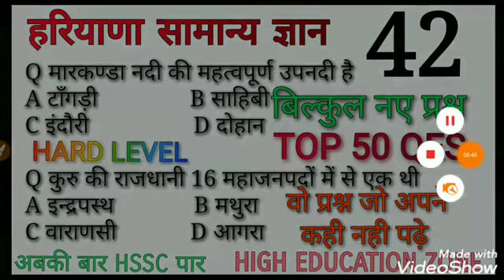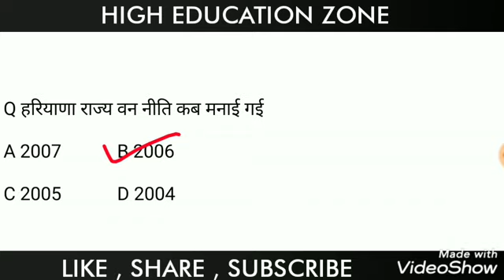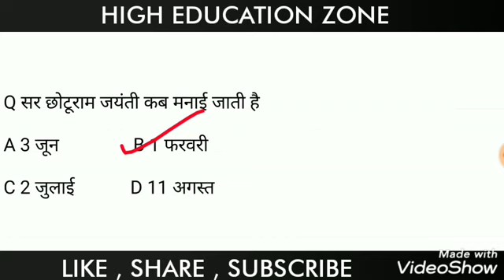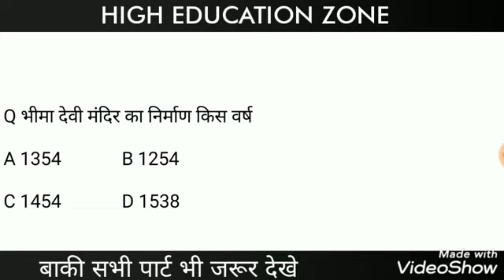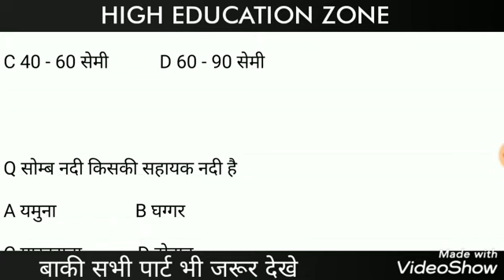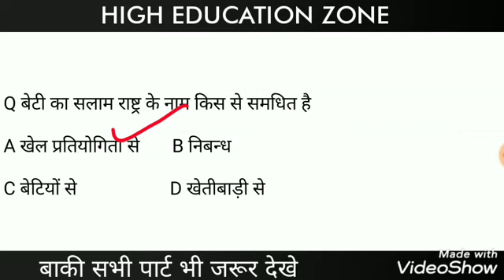हरियाणा संगीत कला , मूर्तिकला , चित्रकला TOP 50 QES क्लर्क पटवारी हरि पुलिस ग्राम सचिव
हरियाणा gk ALL PDF ☝️☝️

COMPUTER ALL PDF ☝️☝️☝️

COMPUTER ALL CLASS☝️☝️

        *👍TARGET HSSC👍*

 प्रशन 4. विश्व की सबसे बड़ी मस्जिद कौन सी है?
उत्तर: अलमलिवैया (ईराक)

प्रशन 5. विश्व का कौन सा देश में कोई भी मन्दिर नहीं है?
उत्तर: सैक अरब

प्रशन 6. विश्व का सबसे बड़ा महासागर कौन सा है?
उत्तर: प्रशांत महासागर

प्रशन 7. विश्व में सबसे कठोर कानून वाला देश कौन सा है?
उत्तर: सऊदी अरब

प्रशन 8. विश्व की सबसे बड़ी दीवार कौन सी है?
उत्तर: ग्रेट वाल ऑफ़ चाईना (चीन की दीवार)

प्रशन 9. विश्व में सबसे अधिक वेतन किस राष्ट्रपति को मिलता है?
उत्तर: अमेरिका के राष्ट्रपति

प्रशन 10. ऐसा कौन सा देश है जहाँ के डाक टिकट पर उस देश का नाम नहीं होता है?
उत्तर: ग्रेट ब्रिटेन

प्रशन 11. भारत का राष्ट्रीय पुष्प क्या है?
उत्तर: कमल

प्रशन 12. शिक्षक दिवस कब मनाया जाता है?
उत्तर: 5 सितंबर

प्रशन 13. जापान पर परमाणु बम कब गिराया गया था?
उत्तर: सन् १ ९ ४५

प्रशन 14. विश्व युद्ध कब नाकाम हो गया था?
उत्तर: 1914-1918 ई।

प्रशन 15. भारत के राष्ट्रगान “जन गण मन” के रचयिता कौन थे?
उत्तर: श्री रवीन्द्रनाथ टैगोर

प्रशन 16. विख्यात महाकाव्य "महाभारत" के रचयिता कौन थे?
उत्तर: श्री वेदव्यास

प्रशन 17. किन दो स्थानों के बीच हिमसागर एक्सप्रेस चलती है?
उत्तर: जम्मू से कन्याकुमार